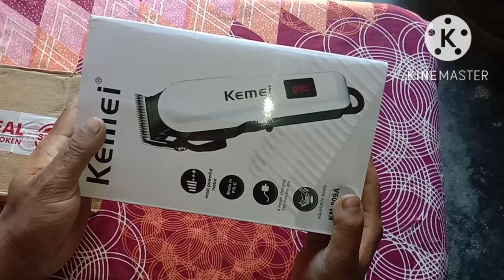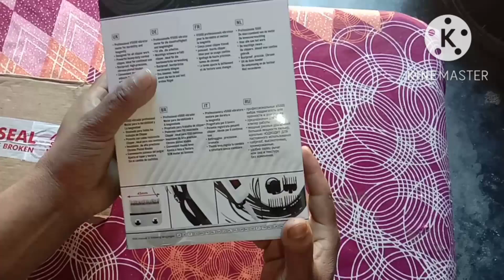Kemei Km 809A Hair Clipper Unboxing review